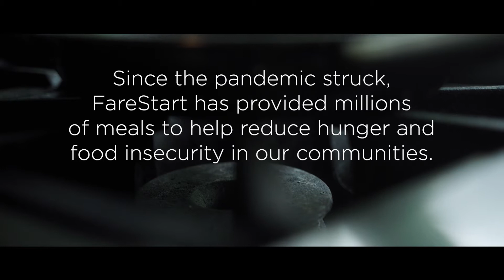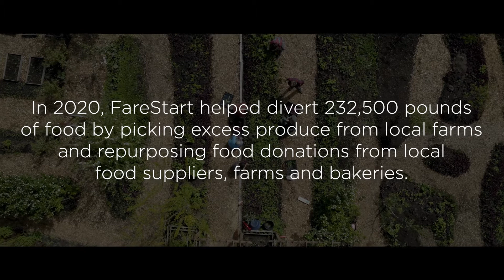Food Recovery at FareStart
Since the pandemic struck, FareStart has provided millions of meals to help reduce hunger and food insecurity in our communities. Our food recovery work helps support this effort. In 2020, FareStart helped divert 232,500 pounds of food from landfills by picking excess produce from local farms and repurposing food donations from local suppliers, farms and bakeries.